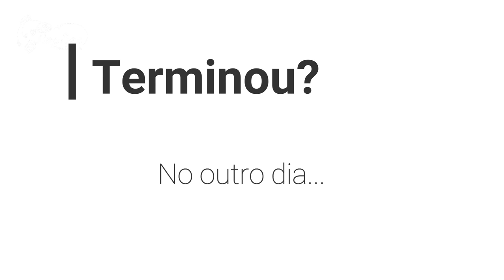SÓ NESSE BURACO tanta traira que devem brigar pela isca. pescaria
O buraco 3x4 ataca novamente. Um local repleto de trairas, onde a cada 2 arremessos se tira um peixe.

 fishing  pescaria  go pro  kayak fishing  grub